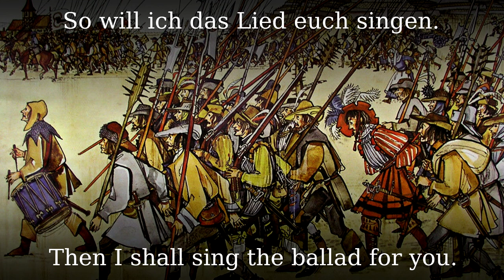Die Bauern wollten Freie sein [Landsknecht song][+English translation]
From the 16th century, recreated at the beginning of the 20th century.

●▬▬▬▬▬▬▬▬▬♬❈ LYRICS ❈♬▬▬▬▬▬▬▬▬▬▬●

Die Bauern wollten Freie sein,
Das nahm ein schlecht Gelingen;
Schenkt roten Wein, schenkt weißen ein
Dann will ich das Liedlein euch singen.

Dem Frundsberg sind wir nachgerannt,
ihm haben wir geschworen.
Da hat unser Fähnrich Ehr´ und Hand
Im Kampf um die Fahne verloren.

Dann schlugen wir das Bummerlein Bumm
Kein Stoß kam aus dem Lader,
Feldhacke g´zuckt und Schlachtruf gellt,
Es weilt und wogt der Hader.

Drum trinken wir heut’ den letzten Wein
Und würfeln zum letzten Male.
Wir woll’n die verlor´ne Rotte sein
Und harren der Sturmsignale

Bald liegen wir stumm mit gebrochnem Blick,
Die Spieße uns treu zur Seite.
Der Herrgott geb’ uns die Fahne zurück,
Für die wir gefallen im Streite.

Bald liegen trotz Amulett und Kreuz
Wir auf der Wahlstatt nieder.
Den einen freut’s und den anderen reut’s,
Doch keiner erhebt sich wieder.

Bald schlägt man uns das Bummerlein Bumm,
Die Trommeln ziehn vorüber;
Das ist als aller Pfaffen Gebrumm
Gott und dem Landsknecht lieber.

wir wollen die verlorene Rotte sein